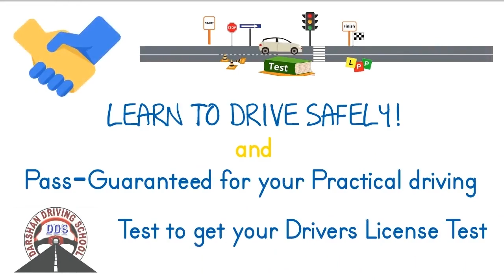Driving Lessons in East Melbourne and Surrounding Suburbs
East Melbourne Driving Lessons Instructors in Melbourne is one of the fastest growing driving Lessons in this suburb. We provide driving classes in Auto And Manual cars. We cover all suburbs in Melbourne and the countryside VicRoads. Driving Instructors are Friendly and Reliable. Understand your requirements and will suggest the best solutions. We usually recommend any student to attend one lesson. So in the first lesson, our Instructor will assess, and guide the learner driver properly. All kinds of safety measures are taken care during driving lessons.

Affordable pricing for East Melbourne driving lessons and driving test.

1st Time Pass Guaranteed - Terms apply

45 minutes,  60 minutes,  90 min and 2-hour driving lessons according to the students requirement and convenience.

Tailor-made driving lesson bundles are available with our East Melbourne Driving Instructor.

East Melbourne Driving school
Our Locations